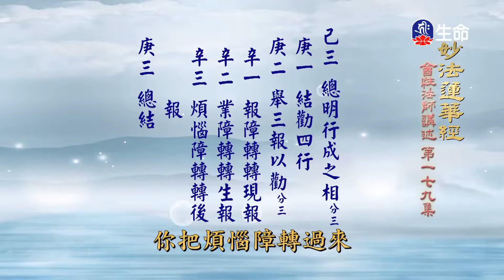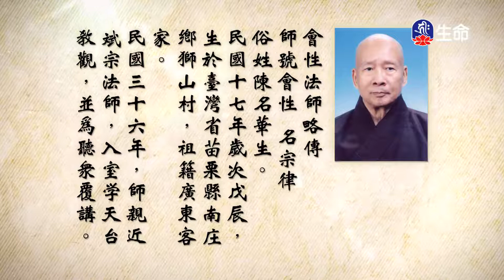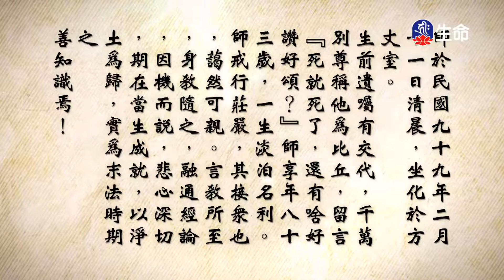妙法蓮華經(179)-2_長老法語_(lifetv_20220302_14：30)